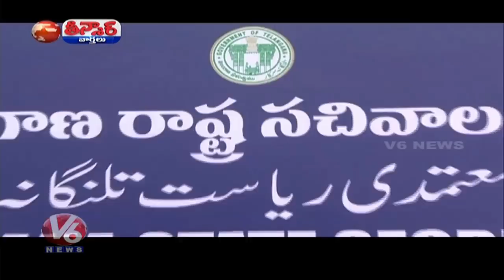MAA Lifts Ban On Actor Sri Reddy After NHRC Intervention | Teenmaar News | V6 News